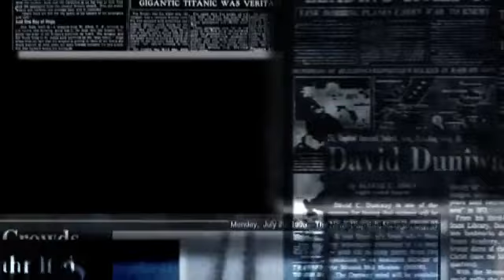Get Jharkhand News 10 Jan 2022.Info of ranchi hec hemant soren sarna code jharkhand weather & jobs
Get Jharkhand News 26 Dec 2021.Info of ranchi hec hemant soren sarna bill jharkhand weather & jobs